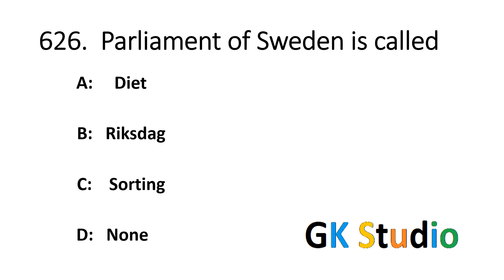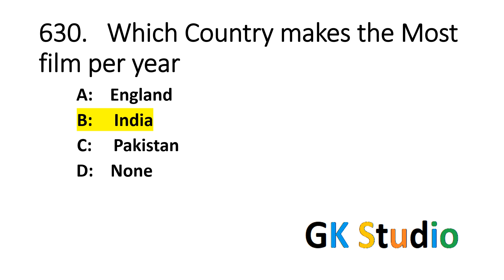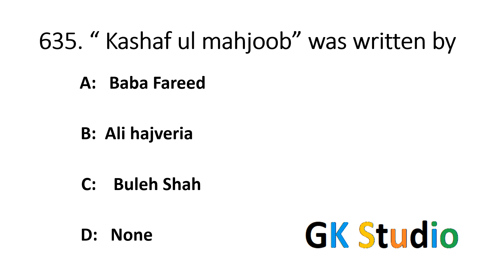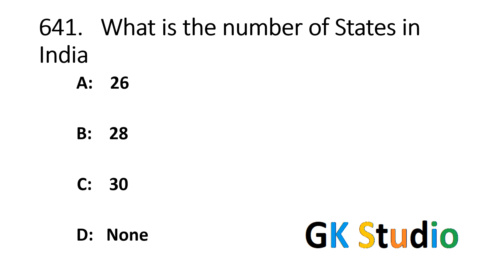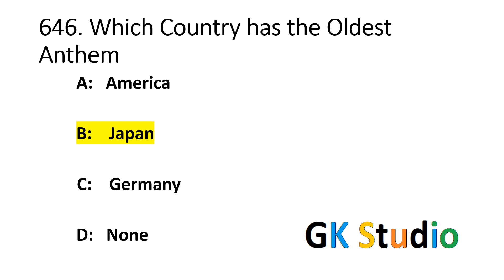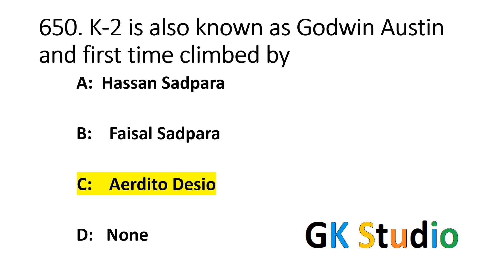General Knowledge MCQS Part 23 | Most repeated 1000 Mcqs | FPSC | NTS | PPSC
gk question and answer best channel
non stop gk questions
gs mcqs practice
social science gk
science mcqs practice
social science mcq
genereal Knowledge
most Repeated genereral knowledge mcqs
general knowledge Lecture  series
1000 imprtant gk questions
gk learning channel
most repeated  genereal knowledge mcqs
css exams
mcqs practice
science top 1000 mcq
Top 1000 PPSC, NTS, FPSC Jobs Test General Knowledge MCQs with Answers. Helpful for PPSC, NTC, FPSc, and other jobs testing services in Pakistan. Currently, every job that is announced by  PPSC, FPSC percentages and other testing services in Pakistan includes the MCQs for general knowledge. Different Jobs have different percentage of MCQs for general knowledge and current affairs. General knowledge MCQs may include questions from mathematics, science,
The Largest, Longest, Biggest, Highest, and Smallest in the World
PPSC General Knowledge solved Paper MCQs
FPSC General Knowledge solved Paper MCQs
VARIOUS SCIENCES, STUDY OF SCIENCE MCQS FOR PPSC TESTS
World-famous Organisation detail, Headquarter and abbreviations
General Knowledge About World Passes
Complete MCQS Notes About Vitamins
Muslim Rulers and Their Govts
UNITS OF MEASUREMENT MCQS
Scientific studies of various fields
Life of the Holy Prophet Muhammad
General Knowledge of About Caliphs of Islam
Solved MCQS About Prophets of Islam
General Knowledge of Namaz
Al Quran MCQs
Islamic history month-wise outlines
PHYSICAL PROPERTIES